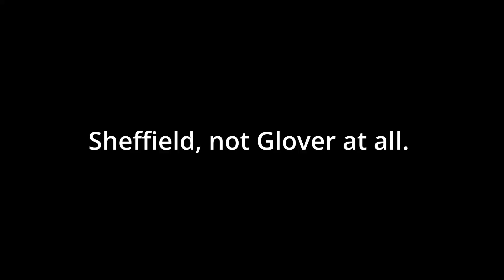Does the Blair Witch haunt Vermont's Holbrook State Park?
I went mushroom foraging around Holbrook State Park in Sheffield, Vermont and found two abandoned buildings and some spectacular foliage.